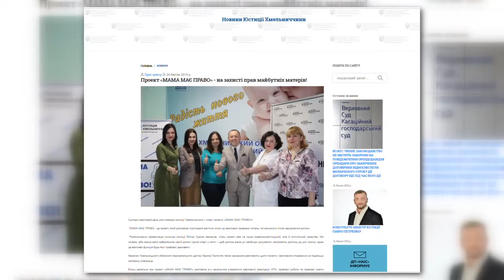ТВ7+. Юстиція Хмельниччини звітує за півроку роботи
Понад 2,5 тисячі шлюбів та майже 150 мільйонів аліментів.